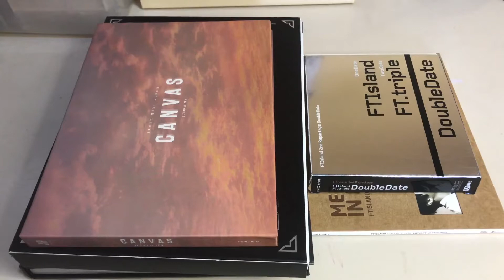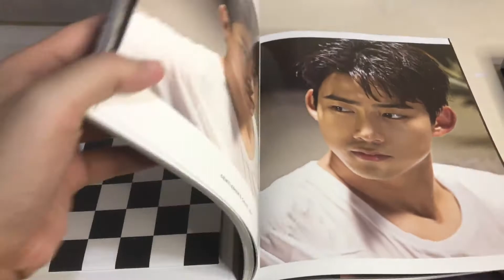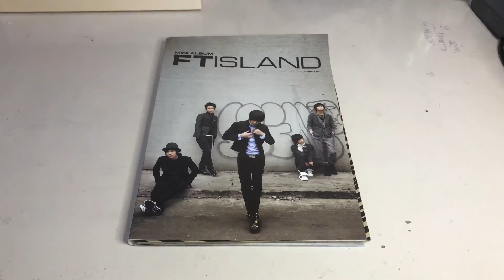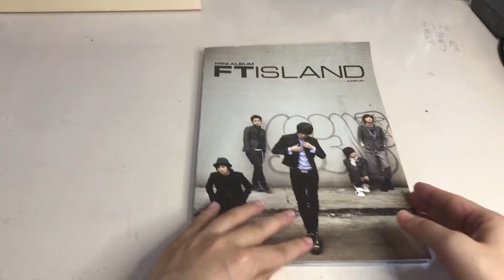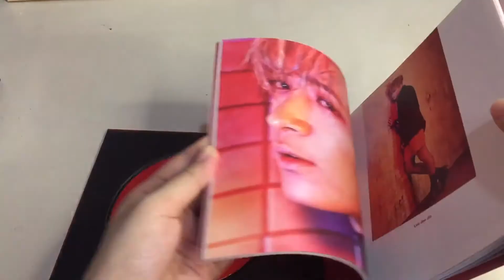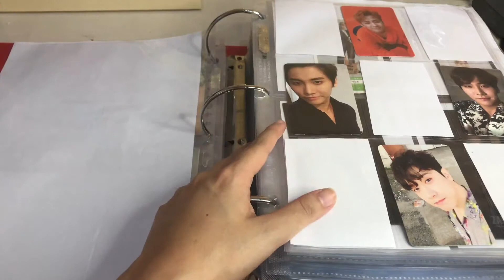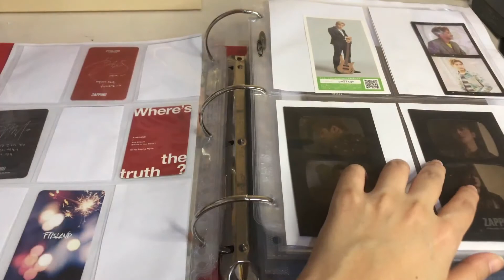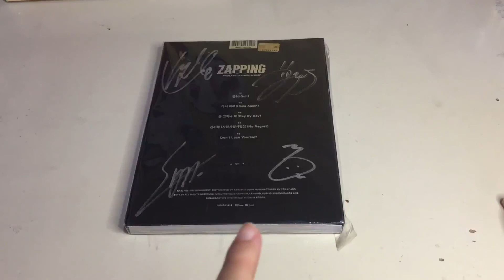🗂 2PM & FT Island Collection Update- September 2021 Edition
These two collections are the slowest ones that I am building up, but that's okay, as these groups are older than the groups I normally collect, but still have a very special place in my heart. I apologize also for some of the audio in this video, it was raining quite hard that day.

🎵 Track Info:

Title: Mi​-​Lo by Smith The Mister

🎬Upcoming Videos:
The Boyz's 6th Mini Album (Bang, Splash, Kick ver.) + My Music Taste + Makestar
Collection Updates Per Group :D

📥Ordered Albums/Merch
Onewe's 1st Mini Album: Planet Nine: Alter Ego
Golden Child’s 2nd Full Album Game Changer (Limited & Normal A & C Ver.)
CIX’s 1st Full Album Ok Prologue: Be OK (All Ver.)
ONF Summer Popup Album Popping (38 & 12 degrees ver)
Golden Child's 2nd Album Repackage Ddara (both ver)